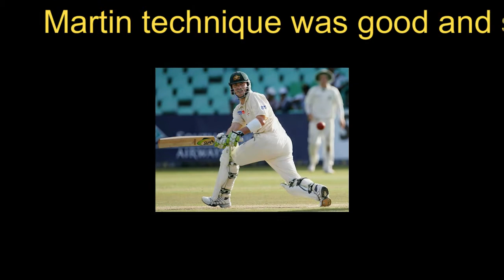Damien Martyn Biography | Early Life | Lifestyle | Records |Damien Martyn Documentary |Sports Craze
Damien Martyn was the unsung hero of australian cricket team. Damien Martyn was unfortunate that he played most of his cricket with the superstars like
ricky ponting,mathew hayden,adam gilchrist,justin langer, mark waugh and steve waugh so Damien Martyn abilities was not as appreciated as it should be
Damien Martyn biography,Damien Martyn his career,Damien Martyn life style,Damien Martyn story Damien Martyn we all discuss in this video

Damien Richard Martyn (born 21 October 1971) is an Australian cricket commentator and former cricketer, who played Tests and ODIs. He played for the national
team sporadically in 1992–1994 before becoming a regular ODI player in 1999–2000 and a regular Test player in 2001 until his retirement in late 2006. He was
 primarily a right-handed middle-order batsman with a 'classical' technique, known in particular for his elegant strokemaking square of the wicket on the
 off-side and through the covers.
Martyn was also an occasional medium-pacer and distinguished fieldsman primarily in the covers who was capable of creating spectacular run-outs. He also very occasionally kept wicket at first-class level. He was named man of the series in the Border Gavaskar Trophy in 2004, to help Australia defeat India on the subcontinent for the first time in more than 30 years, and was named in early 2005 as the Australian Test player of the Year at the annual Allan Border Medal presentations
A languid shot-maker whose strokes were like a beautiful painting, Damien Martyn was an unassuming hero during Australia's golden era. In a side full of superstars,
 he was the unsung hero, often behind the limelight but mighty effective and priceless to the team's cause. Gritty and dogged in his approach, Martyn was pretty much
 old-school in his modus operandi as a batsman but seldom was a boring moment when he was at the crease due to the aesthetic equation that he brought to his
batsmanship. Despite all his sublime skills, he almost never played for Australia again after debuting in the early 90s as a reckless young talent who was
temperamentally very fragile. The result was a poor start to international cricket and he was sidelined for six years before he could play a Test again, four
 years as far as the ODI format was concerned.

The effective exile of sorts helped Martyn to rework himself. Shed away were those rash strokes and irresponsible tactics as a batsman. He strove hard in the
 domestic circuit and perhaps, leadership role there at a young age also helped to mellow down considerably. Since his comeback, Martyn didn't put a foot wrong
as he established himself as a vital cog of the Australian batting line-up in both formats of the game. What stood out was his effortless ease to adapt to
conditions - be it the swing of England, pace and bounce of South Africa or the turning pitches of the sub-continent. If anything, he relished these
challenges and was crucial to Australia's away success. For non-Asian batsmen, Asian conditions are the ultimate test and it's fair to say that Martyn
aced it comfortably.

Martyn's batting was copybook in almost all ways and was a visual spectacle when in full flow. 2004 was his most productive year, like it was for Justin
Langer as well, as the unsung duo shone brightly to take Australia to bigger heights. Martyn tallied over 1300 Test runs with an average in mid-50s, providing
the ideal foil to the aggressive Ricky Ponting and the lower middle order. With age catching up and Australia losing the Ashes for the first team after
 16 years in 2005, heads were bound to roll as Martyn did have moderate numbers during that season. However, the think tank persisted with experience and hence,
he continued before retiring the next year from all formats gracefully. A World Cup and Champions Trophy winner, Martyn's most significant contribution in
the 50-over format came in matches held on tricky pitches.

Post-retirement, Martyn was among those who flocked to the rebel Indian Cricket League before getting a surprise IPL contract at the 2010 auctions with
Rajasthan Royals. He only played a single game that season though and was consequently released from the contract as well. Thereafter, Martyn has spent
a lot of time as TV commentator, albeit not as frequently as some of his former teammates. Subdued in character and relaxed in his approach to the game,
 Martyn was a dedicated foot soldier of Australian cricket. You wouldn't instantly recall him hogging the limelight over the years but there is no way
that you can forget those signature strokes of his, especially the delicious cover drive and back foot punch apart from a ferocious reverse sweep.
He did have some technical flaws, especially during the fag end of his career and wasn't a big hitter for white-ball cricket, but was still mighty
efficient nevertheless.